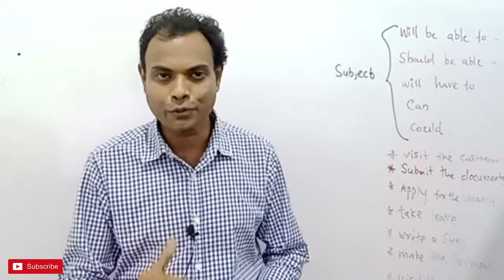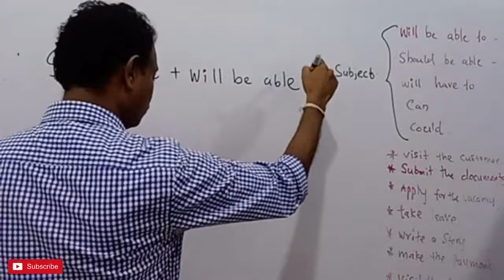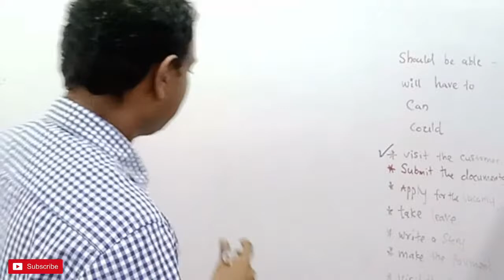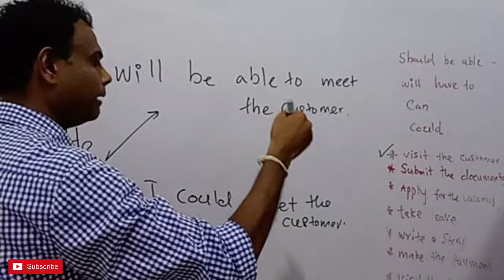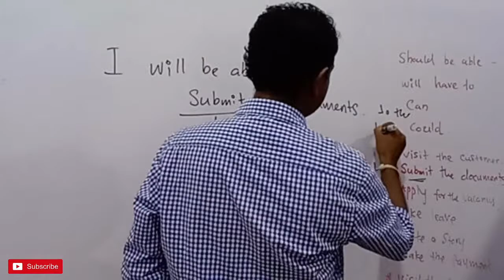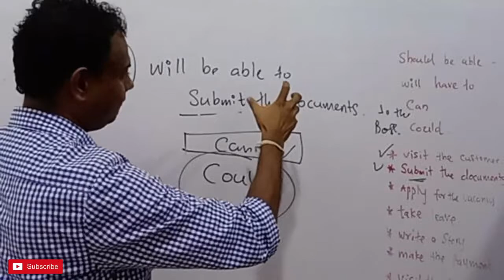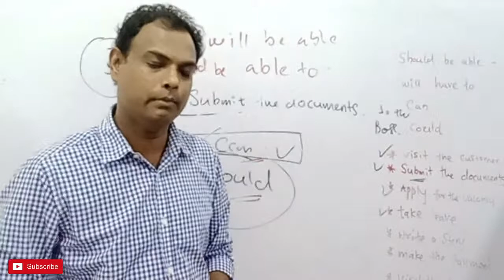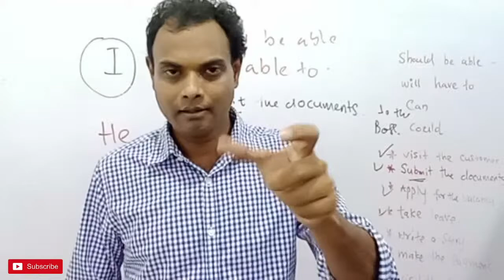SPOKEN ENGLISH -KANCHANA KUMANAYAKE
I WILL BE ABLE TO , I SHOULD BE ABLE TO